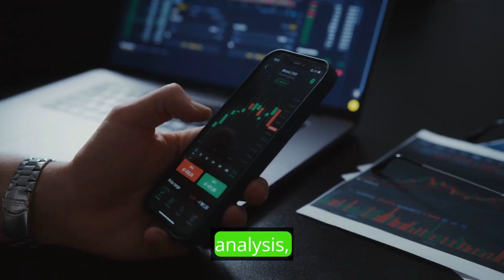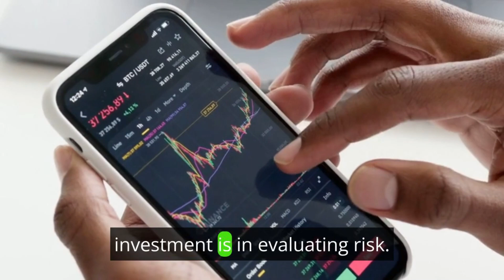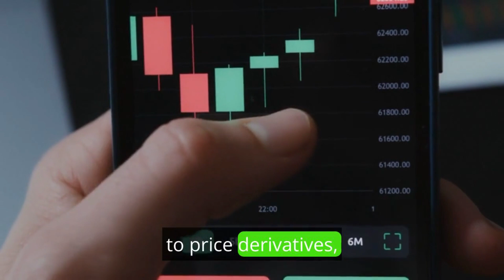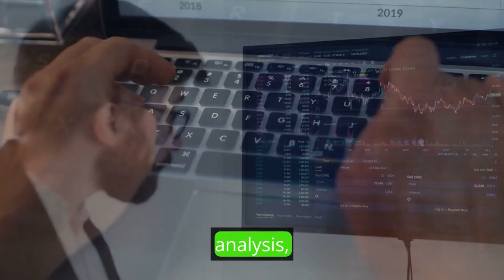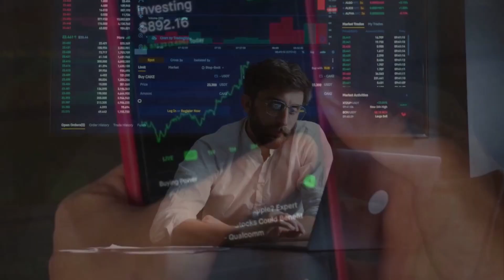Investment: The Mathematical Foundation of Analyzing Data, Evaluating Risk, and Designing Strategies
investment
best investment
safe investment
secure investment
low risk investment
best investment 2024
warren buffett investment strategy
investor center
freenvesting
learn to invest
investors
investing
inves
dividend investor
investing 101
dividend investing
invest in the future
james investanswers
free investing
investanswers
invest answers
investing tips
shark investors
ai etf investing
stock investing
business analyst roles and responsibilities
pricing strategies in marketing
time management strategies
internal rate of return calculation
education and communications
what is forecasting and why is it important
business analysis tools and techniques
reactive vs proactive risk strategies
pricing strategies
basics of data analyst
what are the types of forecasting
emv and decision tree
what is big data and how does it work
time management and productivity